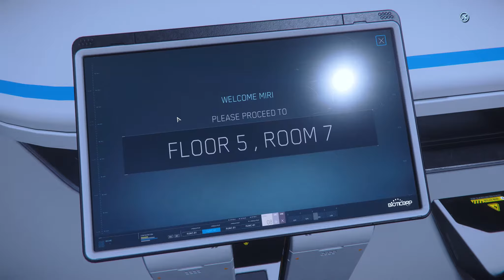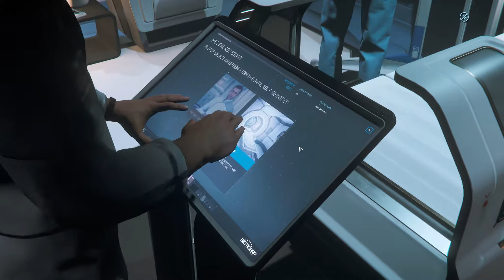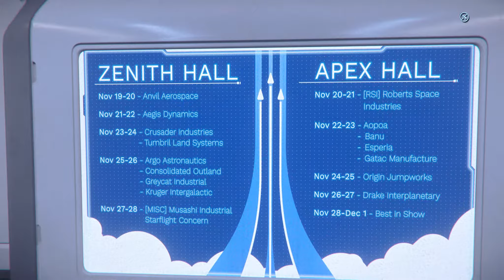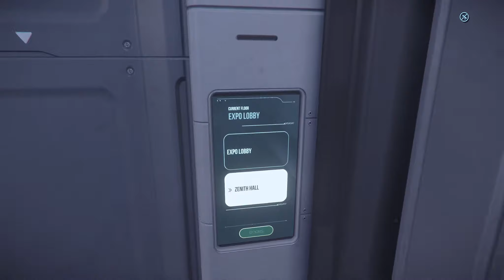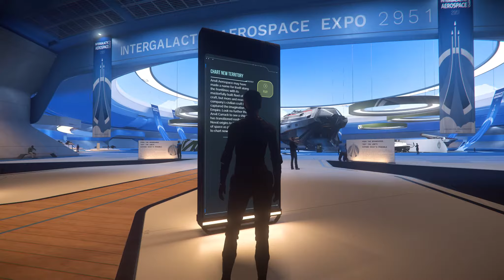Star Citizen [LIVE] [3.15.1] [GERMAN] [HD] #120 iAE 2951 Tag 1 Anvil